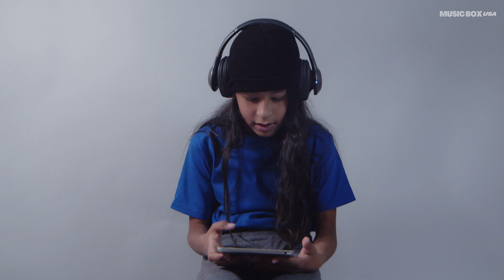Mexican Kids React to Bad Bunny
Mexican kids listen to Bad Bunny through his songs.

Credits:
Fátima Torres
Adrían Villagrana
Yael Villagrana
Melanie Silva
Benjamín Esqueda

Produced by Music Box.